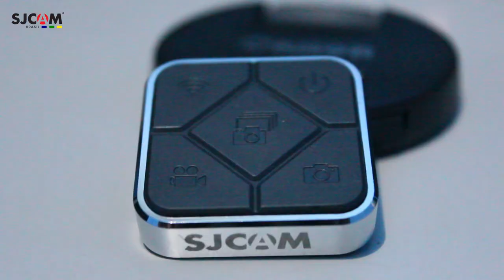Como Abrir Controle remoto SJCAM - Trocar bateria controle SJCAM Brasil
Aprenda como trocar a bateria controle SJCAM, como abrir controle remoto SJCAM

Tem dúvidas ou sugestões? Escreva seus comentários logo abaixo.

Deseja conhecer as câmeras e acessórios SJCAM? Fale comigo! Representante SJCAM Brasil

Seja você mesmo!